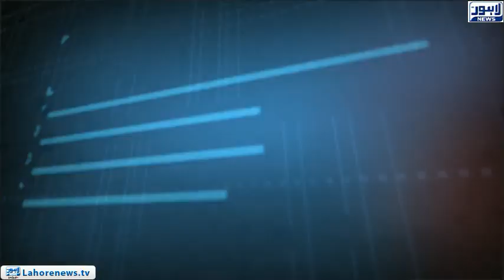Tamasha - Part 03 - Who is responsible for increasing traffic accidents ?